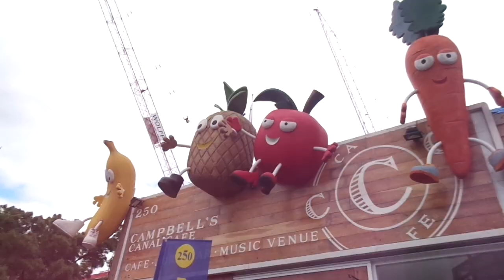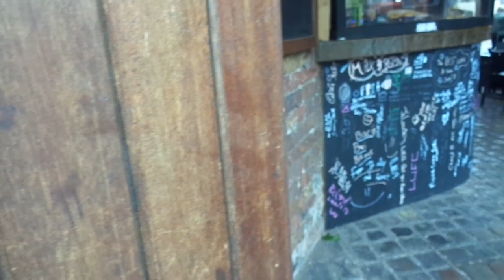Camden Town - Londres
wowow  :D